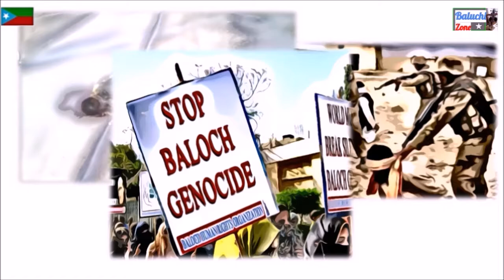The Silence by Mulla Bilal ( Balochi)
Today we will take a break from our teaching and dive into an important issue in Balochistan. In this video, Mulla Bilal talks about the hypocrisy and the silence of the Mullahs in Balochistan. Whenever, an idiot burns a Qua'ran somewhere, the religious Mullahs of Balochistan rise up in protest and demand justice but yet when it comes to the issue of the Baloch genocide and the ever growing list of enforced disappearances of Baloch people carried out by the Pakistani establishment; they choose silence. Mulla Bilal questions their choice with this chilling speech.